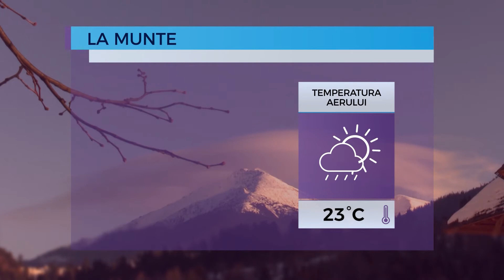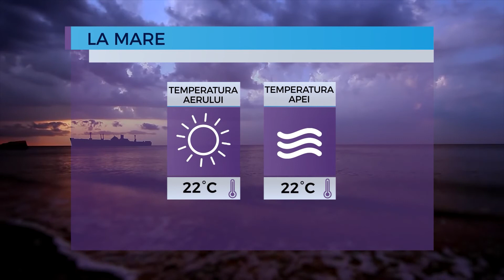Prognoza meteo pentru 27 mai